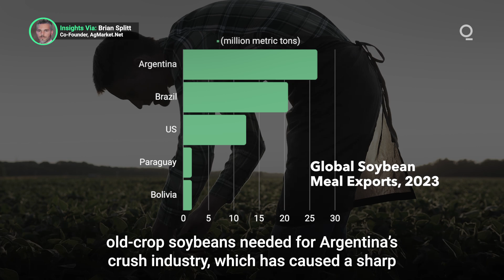South America’s Soybean Farmers Face Major Challenge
Adverse weather conditions are creating major challenges for this season’s soybean crop in Brazil and Argentina, as a combination of drought conditions and flooding rains place yield estimates in doubt. How is the uncertainty impacting global soybean futures markets?  Presented by @cmegroup